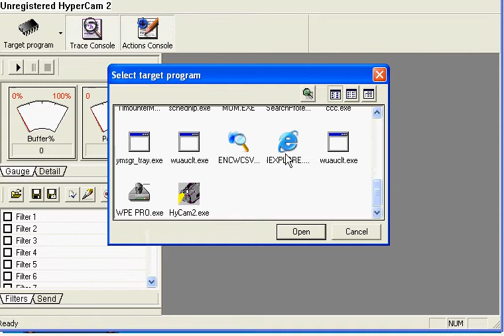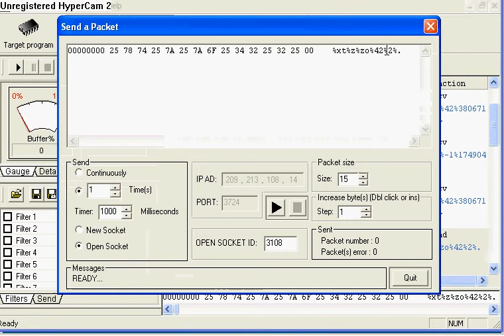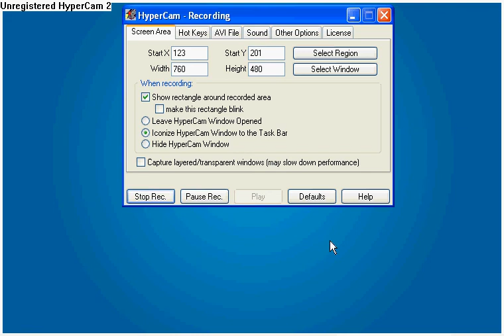Money hack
money